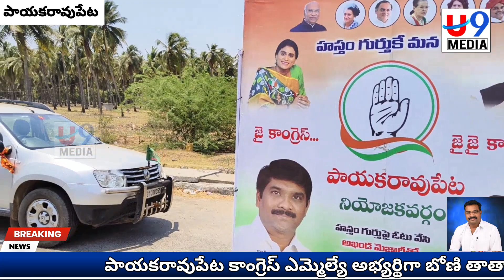పాయకరావుపేట కాంగ్రెస్ ఎమ్మెల్యే అభ్యర్థిగా బోణి తాతారావు నామినేషన్ దాఖలు